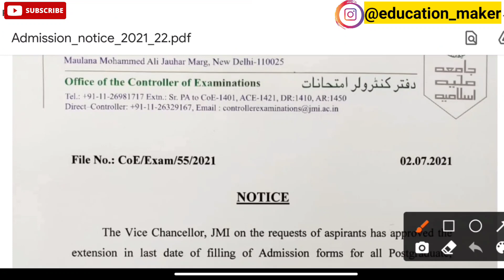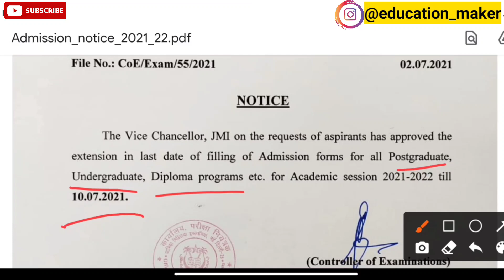jamia millia islamia application form 2021 last date extended | jamia admission form 2021 last date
Title :- jamia millia islamia application form 2021 last date extended | jamia admission form 2021 last date

➡️ Important Books :-

Logical reasoning
Quantitative aptitude
Verbal & non verbal reasoning
➡️ My Mike

1. jamia millia islamia application form 2021 last date extended,

2. jamia admission form 2021 last date,

3. jamia admission form 2021,

4. jamia admission 2021,

5. jamia application form 2021,

6. jamia application form 2021 last date,

7. jamia entrance exam 2021,

8. jamia form 2021 last date,

9. jmi admission form 2021 last date,

10. jmi entrance 2021,

11. jmi admission 2021,

12. jamia millia islamia admission 2021,

13. jamia admission,

14. jmi entrance,